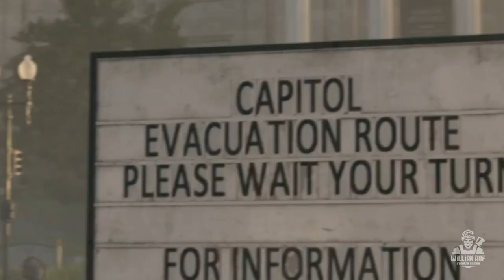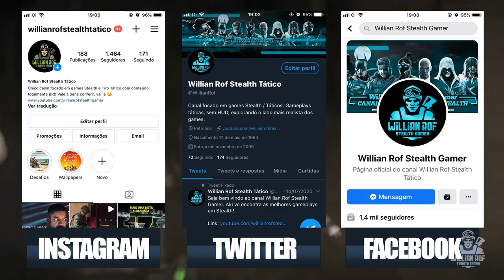8 GRANDES JOGOS do CLANCYVERSE em 2022 – confira todos eles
8 GRANDES JOGOS do CLANCYVERSE em 2022 – confira todos eles

hoje to aqui pra falar com vocês sobre algo bem interessante: 2022 vai ser o ano com maior movimentação em relação aos games do clancyverse e que curte essas franquias vai enlouquecer esse ano. Vem comigo que eu vou falar sobre todos esses projetos agora.

Vocês já devem ter escutado por aqui eu elogiando muito o primeiro splinter cell, mas ele não é perfeito, claro que não e nesse vídeo aqui eu vou apontar alguns dos principais erros desse game que não só podem, como devem ser corrigidos nesse remake

SEJA MEMBRO!

Facebook Page: willian rof stealth gamer

PLATAFORMAS ONDE JOGO:

PS4
PC